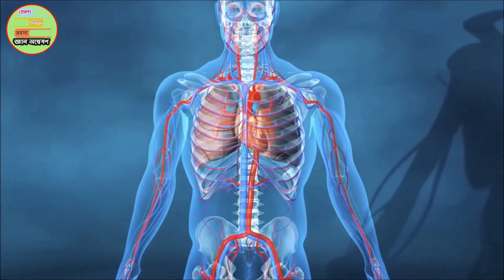পৃথিবীর আশ্চর্য জনক ৫ জন শিশু | You Can't Believe | Top 5 Most Amazing Kids Of The World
আপনি কি কখনো মানুষের হৃদয়ে তাই শরীরের বাইরে কম্পিত হতে দেখেছেন? আপনি কি কখনো শুনেছেন 14 বছর বয়সী কোন মেয়ের শারীরিক গঠন একজন প্রাপ্তবয়স্ক মেয়ের শারীরিক গঠনের মতো? আজকের ভিডিওতে আমি আপনাদের এমনই কয়েকজন অদ্ভুত প্রকৃতিরমানুষদের দেখাবো যাদের শারীরিক গঠন একটু অদ্ভুত প্রকৃতির হয়েছে। তো বন্ধুরা ভিডিওটি অনেক ইন্টারেস্টিং হতে চলেছে তাই আপনাকে ভিডিওটি সম্পূর্ণ দেখার অনুরোধ করছি ।

Others Video Link:
জাদুকররা আসোলে অমাদের বোকা বানাচ্ছে |সেরা 5 টি জাদুর পর্দা ফাঁস| Top 5 Magic Reveal Part 1

জাদুর নামে আমাদের বোকা বানানো হচ্ছে |সেরা 5 টি ম্যাজিকের পর্দা ফাঁস| Top 5 Magic Reveal Part 2
পৃথিবীতে এরকম মানুষও আছে আপনি বিশ্বাস করতে পারবেন না